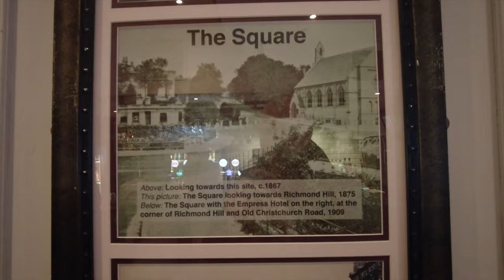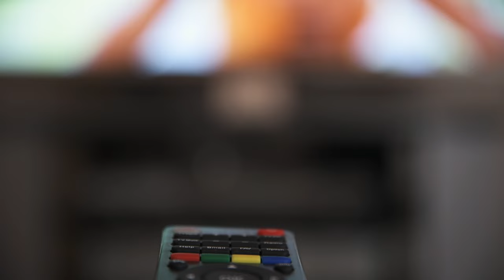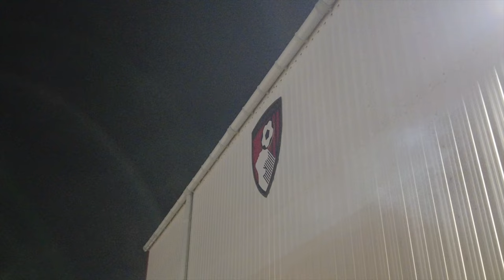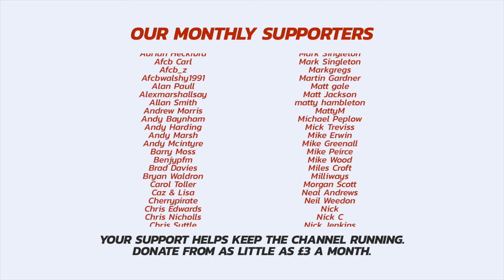VLOG: SCENES IN THE STANDS! Solanke Double Helps DOMINANT Bournemouth Defeat Newcastle 🆙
🌏 Get Exclusive NordVPN deal for Back of the Net viewers at ➼
It’s risk-free with Nord’s 30-day money-back guarantee! Every purchase of the 2-year plan will receive +4 bonus months on ALL PLANS. ✌

Two quick-fire second half goals from Dom Solanke saw Bournemouth roll out 2-0 winners against a decimated Newcastle United on Saturday in front of the Sky cameras, as Andoni Iraola claimed back to back home wins at Dean Court for the first time.

The scoreline flattered the Magpies, as Bournemouth looked alive and hungry, with some front foot play which EXUDED confidence and class, so could this be the start of the brand of football many Cherries fans were expecting? Time will tell!

For now though, just enjoy the vlog! Sam had the camera at Dean Court for a TASTY day of action!